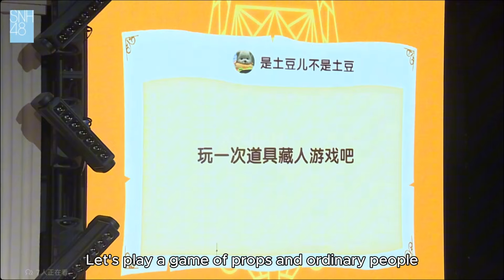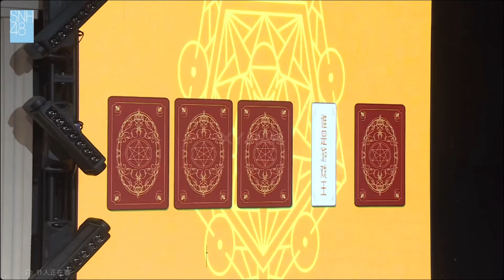AutoAllSub [CC] SNH48 TEAM HII MC3&4 20240901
Video Owned By Snh48